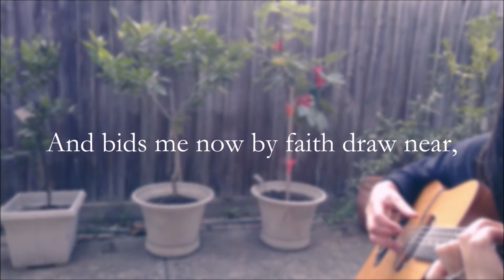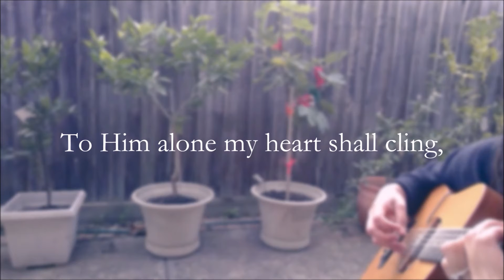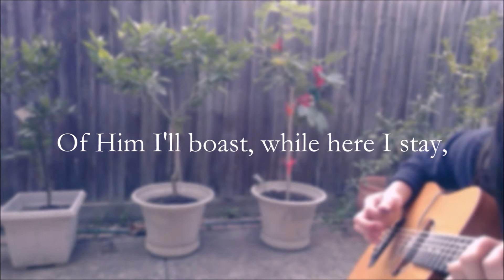3. His Child Forevermore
Lyrics:
Of Him I boast, who shed for me
His precious blood on Calvary,
Who bore the cross that I might be
His child forevermore.

His child forevermore,
His mercy I adore;
He bore the cross that I might be
His child forevermore.

Of Him I boast, my Savior dear,
Who takes away my guilt and fear,
And bids me now by faith draw near,
His child forevermore.

Of Him I boast, my Lord and king,
Whose blessed name I love to sing;
To him alone my heart shall cling,
His child forevermore.

Of Him I’ll boast, while here I stay,
And then to realms of endless day
To be with Him eternally,
His child forevermore.

CCLI song number: 7159708
Words: Fanny Crosby, 1887